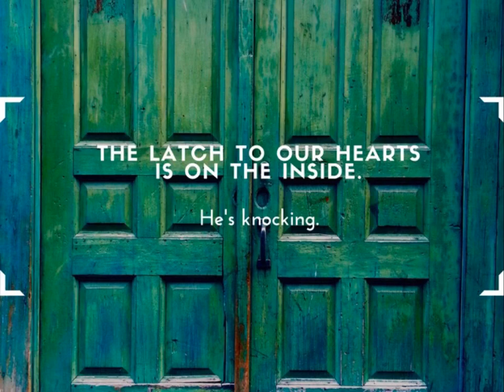The Latch Is On The Inside